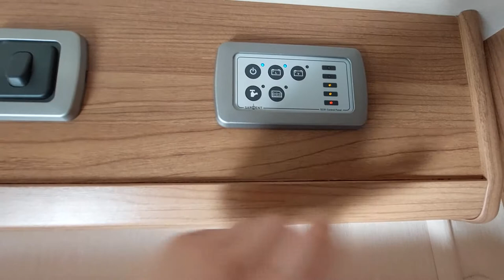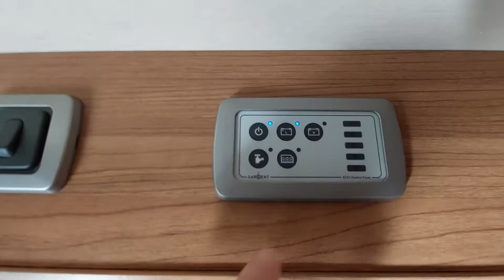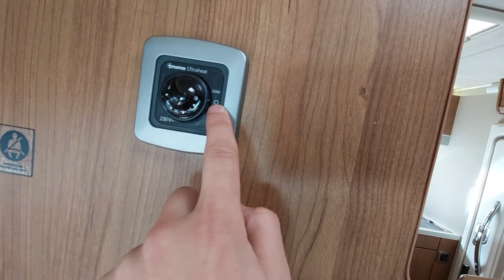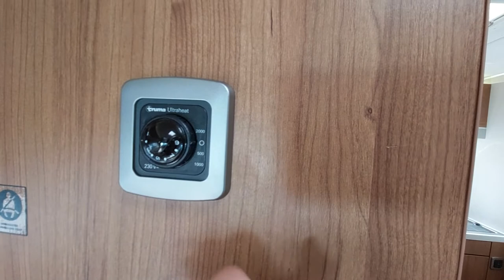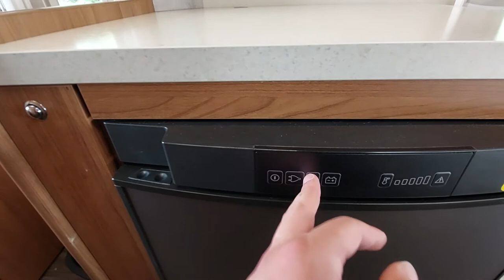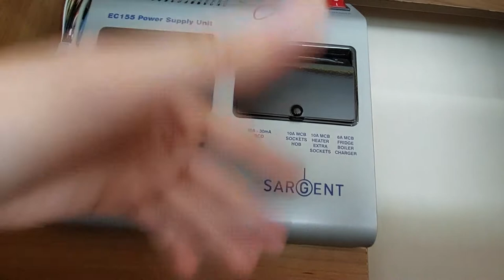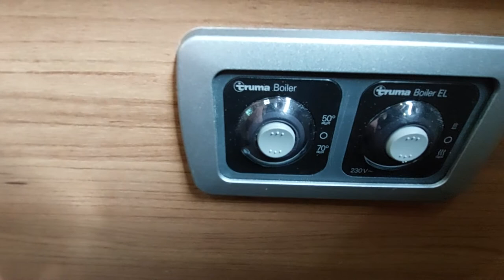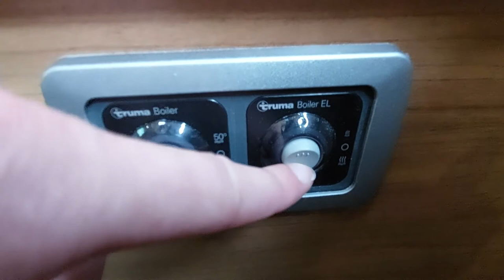Autocruise Stardream- Emm Bee motorhomes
Emm-Bee Motorhome dealers are one of the UK’s leading full service suppliers of motorhomes for sale: both new motorhomes and used motorhomes. Despite our size, we are still a family-run business who place a premium on providing real customer care. We are main motorhome dealers for outstanding brands like Burstner, Chausson, Bailey, Carado and Laika motorhomes. And, we have everything you need in one place: from motorhome sales and repairs to motorhome accessories and motorhome servicing. And, of course, great advice to help you and great deals on motorhomes.